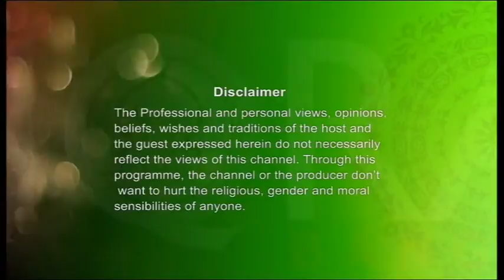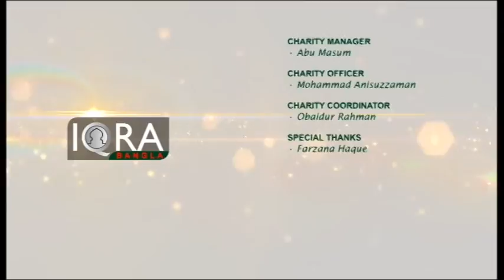Hridoyer Shur (Season 02) Ep 05 (Md.Kamal Hosain)